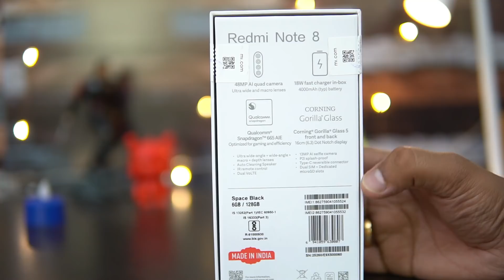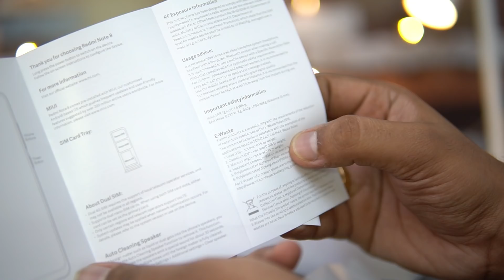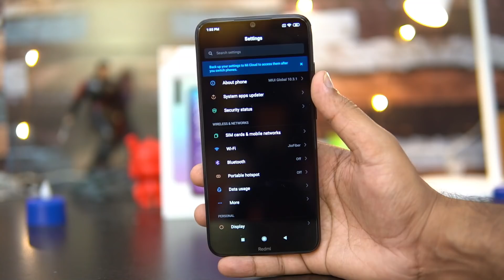Redmi Note 8 Unboxing- 48MP Quad Camera, Snapdragon 665 for Rs 9,999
Redmi note 8 is the latest budget offering from Xiaomi with Quad rear cameras and Snapdragon 665 chipset. Here is the unboxing and hands on with the device.